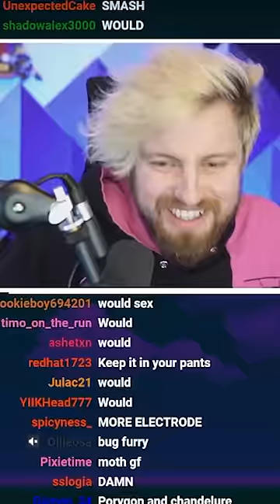Creating Unholy Pokémon Fusions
art credit:
cofagrigus/gardevoir: Xillo#5236 on Discord
gardevoir/volcarona: BlouGars#3736 on Discord